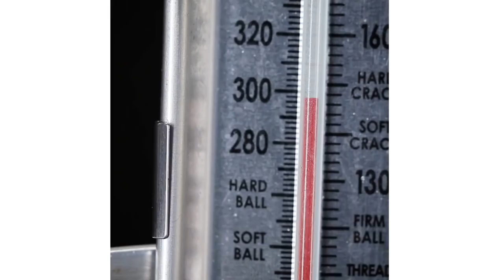4 Vegan Dessert Recipes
MINT COOKIES
Servings: 5

INGREDIENTS
1 cup chocolate chips
½ teaspoon mint extract
1 tablespoon vegetable shortening
24 crackers

PREPARATION
1. In a small mixing bowl, combine chocolate chips, mint extract, and vegetable shortening, and microwave for 1 minute. Stir often and make sure the chocolate doesn't burn.
2. Dip cracker in chocolate mixture.
3. Place chocolate covered crackers on parchment-lined baking sheet.
4. Refrigerate or freeze until hard.
5. Enjoy!

HONEYCOMB TOFFEE
Servings: 5

INGREDIENTS
2 cups sugar
½ cup light corn syrup
⅓ cup water
1 tablespoon baking soda
2 cups dark chocolate
1 cup sea salt/maldon salt

Special Equipment
Candy thermometer

PREPARATION
1. Line a 9-inch baking tray with parchment paper and grease thoroughly.
2. Set aside a metal whisk and one tablespoon of baking soda.
3. In a large saucepan (the bigger, the better, as this will more than triple in size) over medium-high heat, combine sugar, corn syrup, and water.
4. Stir to incorporate, then leave to boil. Insert candy thermometer and continue to heat without stirring until the mixture reaches 300˚F/150˚C.
5. Remove from heat, and working quickly, add the baking soda and quickly whisk into the sugar syrup (whisking for no more than five seconds to prevent deflating the toffee). The mixture will begin to expand. Quickly pour it into the prepared pan and leave to set. Do not move it for 1-2 hours.
6. Once the toffee has cooled and set, remove from pan. Using a blunt object, shatter the toffee into bite-size pieces.
7. Melt chocolate in a microwave-safe bowl for 75-90 seconds. Make sure to stop and stir after every 30 seconds.
8. Dip the toffee pieces in chocolate and place on a lined baking tray. Finish with a sprinkle of sea salt and place in the refrigerator to cool for 15 minutes.
9. Enjoy!

BANANA ICECREAM
Servings: 2-3

INGREDIENTS
5 bananas
24 oreos
4 cups peanut butter
4 cups dark chocolate
4 cups chocolate chips

PREPARATION
1. Chop up some bananas and freeze in container for at least two hours.
2. Blend until the bananas smooth.
3. Add some Oreos and blend again.
4. Pour into a container and freeze until solid.
5. Enjoy!

CHOCOLATE- STUFFED STRAWBERRIES
Servings: 5

INGREDIENTS
12 strawberries
2 cups dark chocolate
2 cups white chocolate

PREPARATION
1. Line a 9-inch baking tray with parchment paper.
2. Set aside melted dark chocolate and white chocolate.
3. Chop the top half of the strawberries off.
4. Carve the inside of the strawberry hollow.
5. Place strawberries in empty egg carton.
6. Fill the strawberries with melted chocolate and cover them with the top half again.
7. Chill for five minutes.
8. Dip in white chocolate and place in baking tray.
9. Chill for another five minutes.
10. Enjoy!